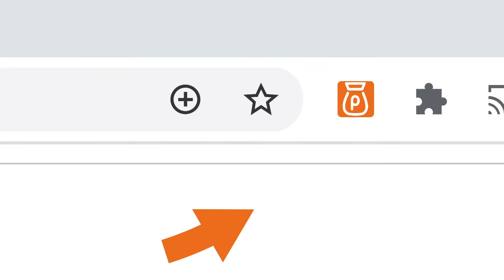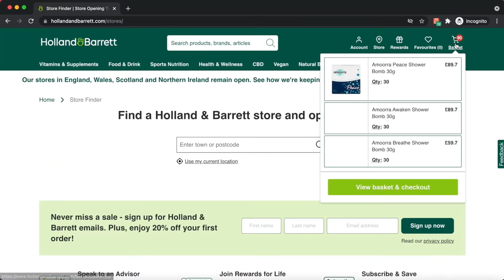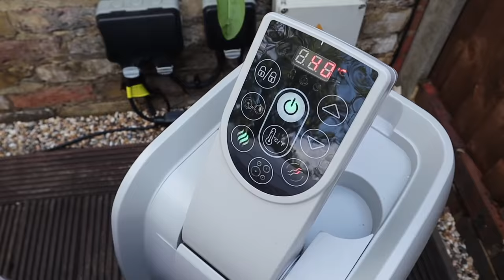PUTTING 1000 BATH BOMBS IN A HOT TUB POOL!